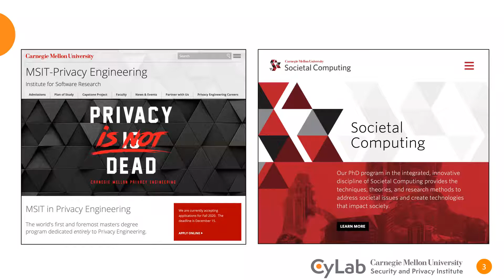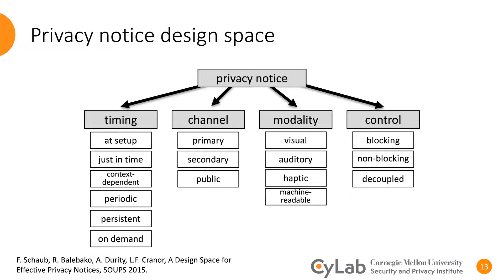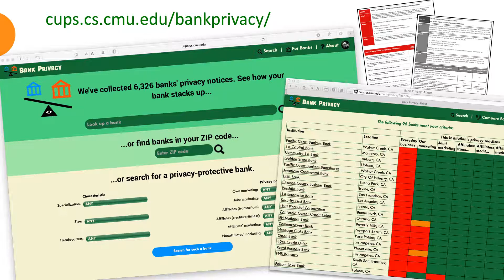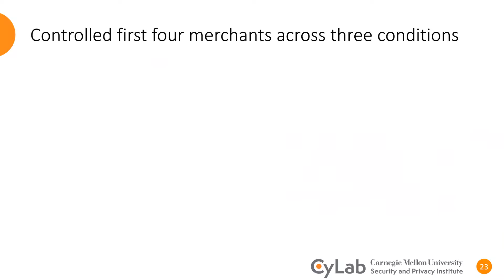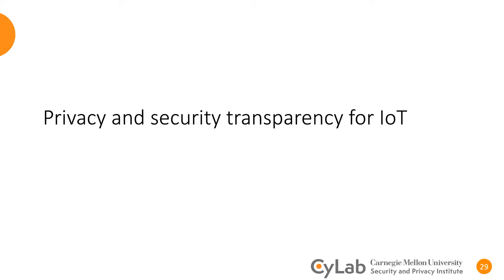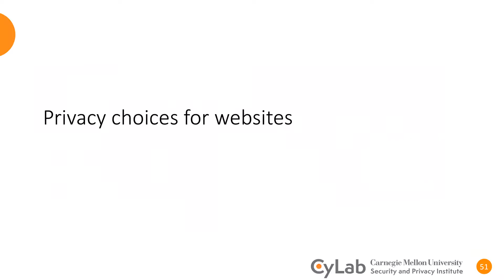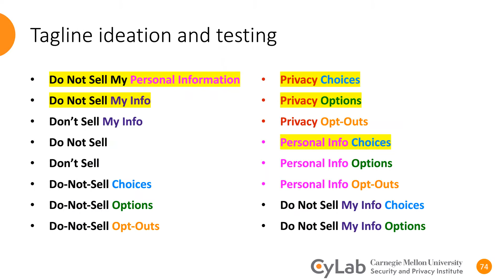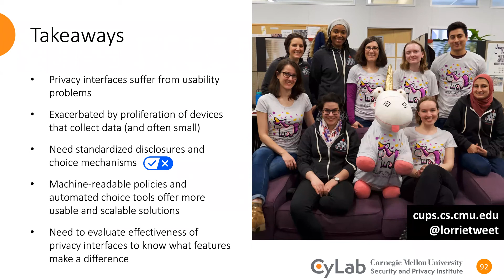Distinguished Lecture Series: Lorrie Cranor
“Designing Useful and Usable Privacy Interfaces”

Users who wish to exercise privacy rights or make privacy choices must often rely on website or app user interfaces. However, too often, these user interfaces suffer from usability deficiencies ranging from being difficult to find, hard to understand, or time-consuming to use, to being deceptive and dangerously misleading. This problem is often exacerbated when trying to make privacy choices for mobile or IoT devices with small or non-existent screens. This talk will provide insights into the reasons why it can be difficult to design privacy interfaces that are usable and useful and suggest user-centric approaches to designing privacy interfaces that better meet user needs and reduce the overwhelming number of privacy choices. I’ll discuss some of our research along these lines at Carnegie Mellon University including our design and evaluation of privacy "nutrition" labels for websites, mobile apps, and IoT devices, as well as personal privacy assistants and other tools.

About the Speaker:
Lorrie Faith Cranor is the Director and Bosch Distinguished Professor of the CyLab Security and Privacy Institute and FORE Systems Professor of Computer Science and of Engineering and Public Policy at Carnegie Mellon University.  She is also co-director of the Collaboratory Against Hate: Research and Action Center at Carnegie Mellon and the University of Pittsburgh. In addition, she directs the CyLab Usable Privacy and Security Laboratory (CUPS) and co-directs the MSIT-Privacy Engineering masters program. In 2016 she served as Chief Technologist at the US Federal Trade Commission. She co-founded Wombat Security Technologies, a security awareness training company that was acquired by Proofpoint. She is a fellow of the ACM, IEEE, and AAAS; a member of the ACM CHI Academy; and a recipient of the IAPP Privacy Leadership Award. Her pandemic pet is a bass flute.

About the Distinguished Lecture Series:
The College of Information Sciences and Technology’s Distinguished Lecture Series connects researchers, experts, and thought leaders with the college community to share perspectives and insights on a variety of topics. Our goal is to enrich the experience of IST students, faculty, and staff by inspiring thought-provoking conversations and exposing them to a diverse array of people, backgrounds, and ideas in the information sciences and related domains. All lectures are free and open to the Penn State community unless otherwise noted.